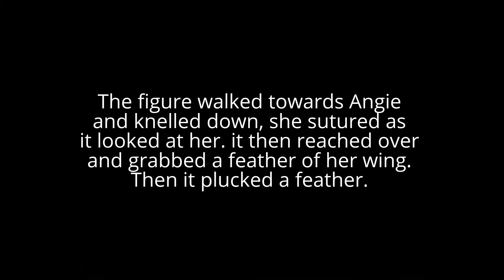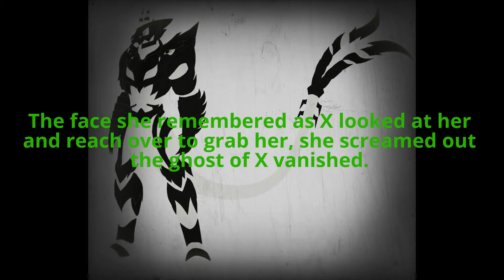Saving Him EP: 1: How is begins...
Episode 1 of the new series YEEEEE!

Summury: Angie's sleep was interrupted by the horrifying ghost of X, who near attempts to take her again but she was scared enough to scream out and wake Arnold.

Godzilla, Mothra, SpaceGodzilla, etc belong to Toho
Arnold, Dc, Bianca, Cera, Ceronus, etc belong to Bianca Wallace
Eclipse, Angie, Tina, Adia, Snow, Charlie, Aquarius, Aogan, Agni belong to me :)